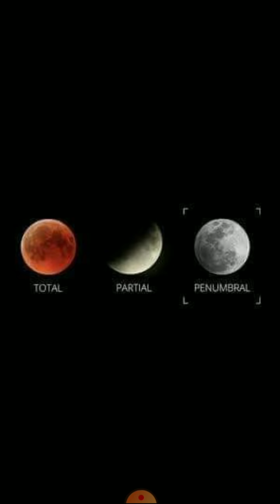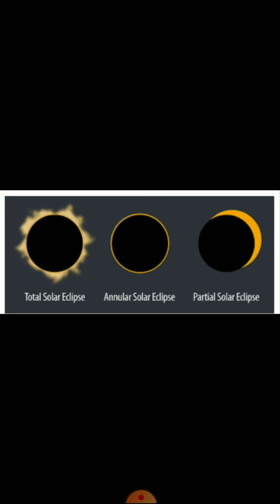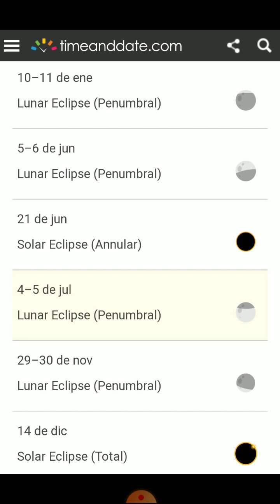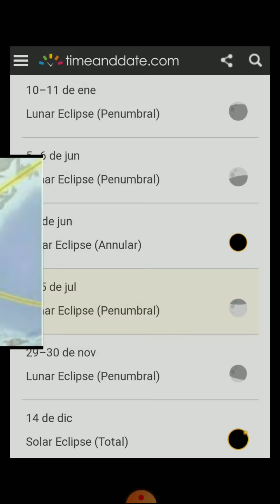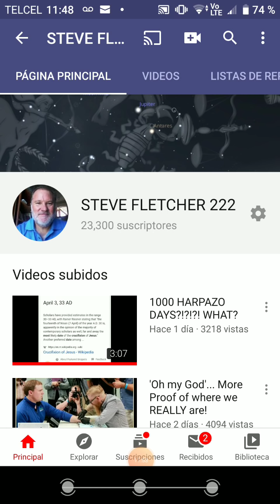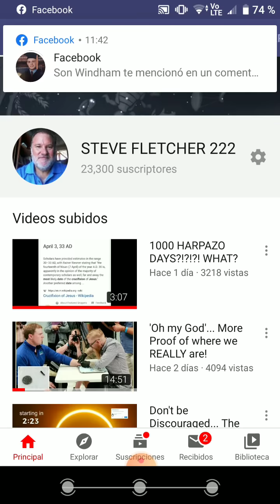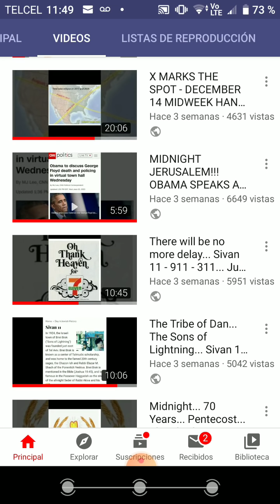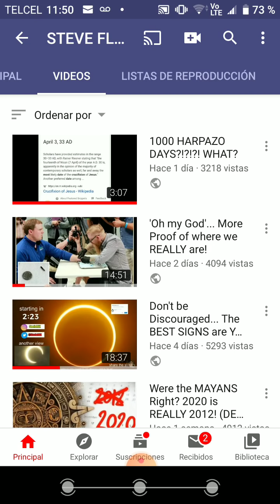THE BEST ECLIPSE OF 2020... THE WINNER IS...